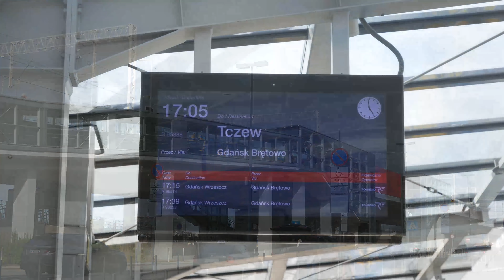Elektryczna jednostka na PKM w Gdańsku - ostatni dzień kursów przed przerwą | 23.06.2023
Witam w kolejnym materiale! PKM dotrzymała słowa i w czerwcu b.r. mogliśmy oglądać na trasie Gdańsk Wrzeszcz - Gdańsk Port Lotniczy jednostki elektryczne. Do dyspozycji otrzymaliśmy nie za dużo, ale zawsze coś, bo 2 pary kursów w relacji Tczew (pierwszy kurs z Malborka) - Gdańsk Port Lotniczy - Tczew. EZT-y kursowały od 12-go do 23-go czerwca, wyłącznie w dni robocze. Mi nie udało się załapać na dzień premierowych kursów, więc zaliczyłem je ostatniego dnia - w koniec roku szkolnego. Obecnie na PKM znowu nie uświadczymy jednostek elektrycznych, a jedynie będące już normą SZT-y. Choć póki co brak konkretniejszych informacji o powrocie EZT-ów na linię PKM, to biorąc pod uwagę nakład pieniędzy włożony w elektryfikację, jest on raczej kwestią czasu. W filmie w roli głównej EN57AL-1531. Miłego oglądania :)

(00:00) R 55201 rel. Malbork - Gdańsk Port Lotniczy wspina się szlakiem między Brętowem a Jasieniem

(00:21) R 95884 rel. Gdańsk Port Lotniczy - Tczew zabiera pasażerów na PKM Gdańsk Jasień

(01:31) R 55203 rel. Tczew - Gdańsk Port Lotniczy pokonuje wiadukt nad ul. Słowackiego, zaraz za PKM Gdańsk Niedźwiednik

(02:19) Wjazd z torów postojowych oraz oczekiwanie na odjazd z Portu Lotniczego jako R 95888 rel. Gdańsk Port Lotniczy - Tczew

(03:31) Wjazd na PKM Gdańsk Niedźwiednik widziany od wewnątrz pociągu

(04:13) Jednostka opuszcza PKM Gdańsk Strzyża udając się na Tczew i za chwilę zjedzie z linii kolejowej nr 248

Nagrano 23 czerwca 2023 | Linia kolejowa nr 248